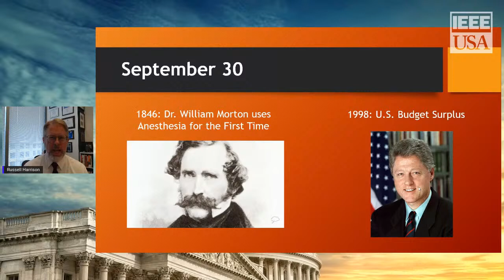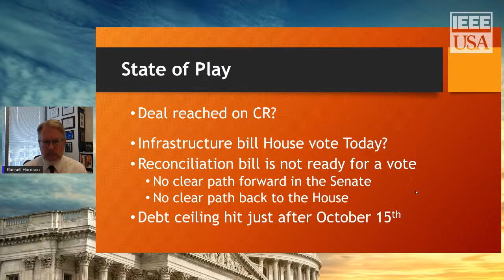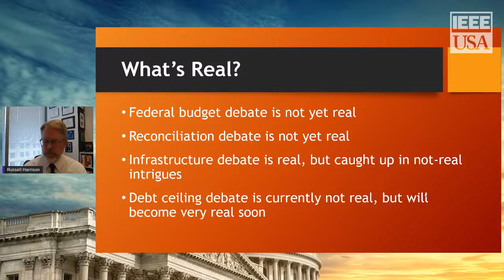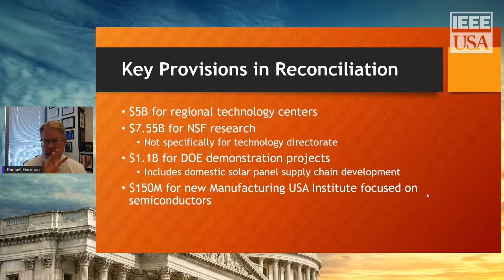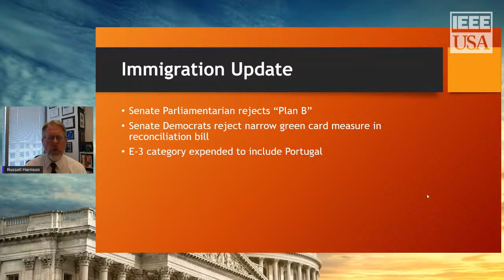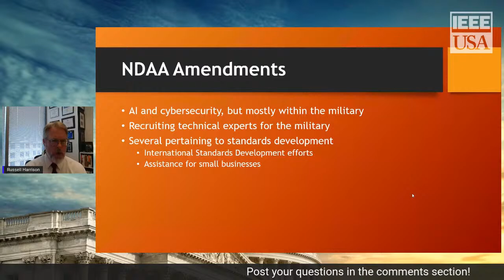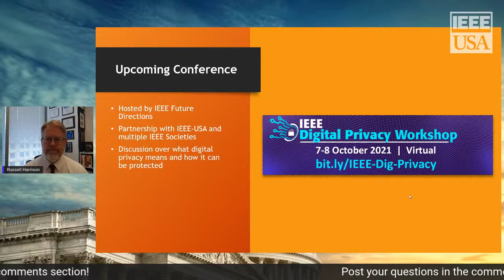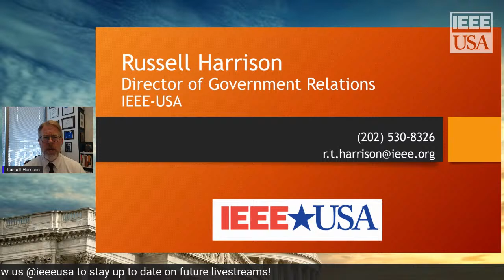IEEE-USA Washington Update - 9/30/2021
Join us Thursday, September 30 @ 1pm ET/10am PT for our IEEE-USA Washington Update to find out about important issues being discussed in DC, what Congress is doing and how it impacts IEEE members.